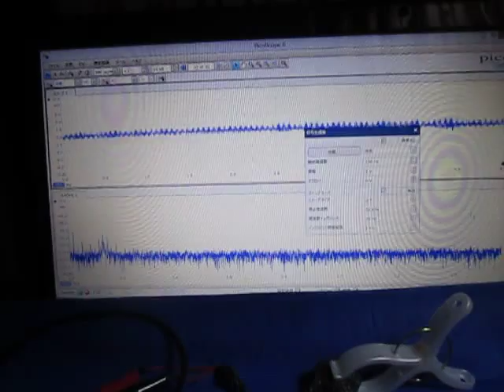対象物の音響特性を利用した「表面検査技術」 Ultrasound ‹measurement and analysis›